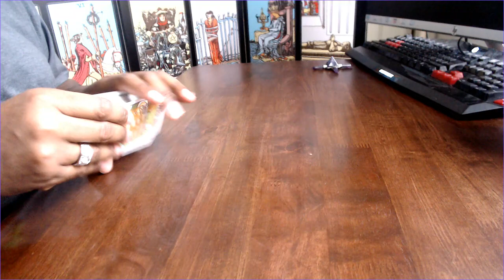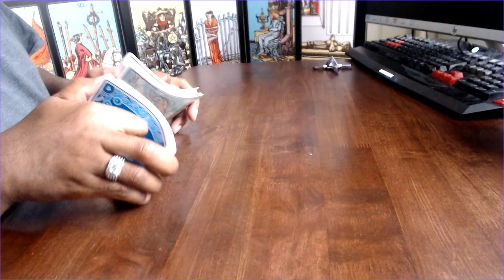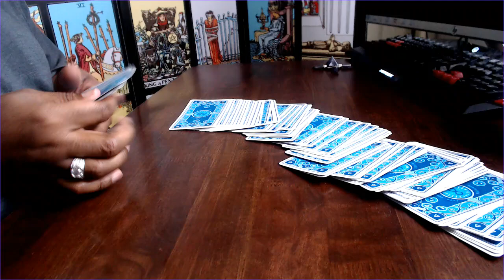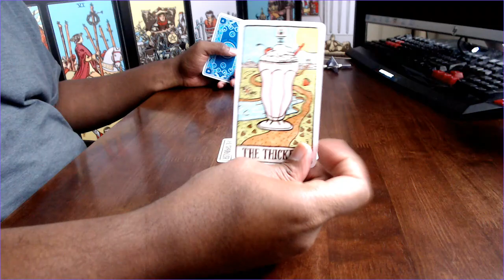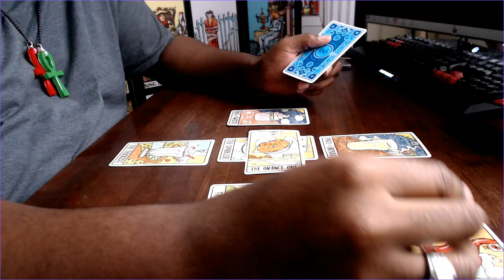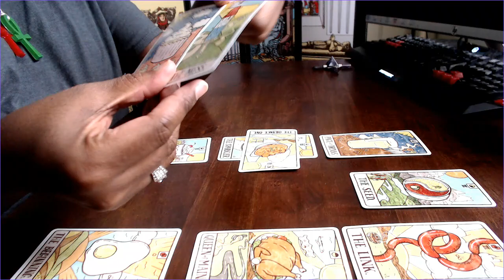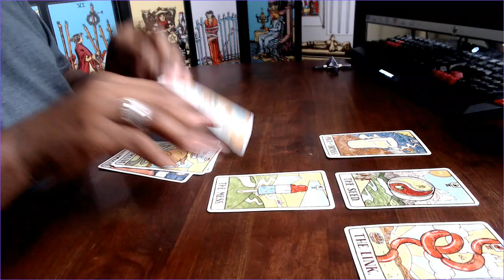Waste Water Winery